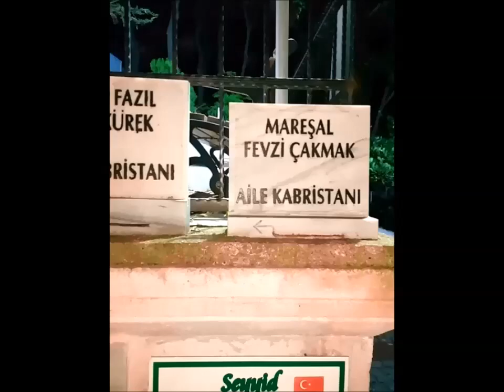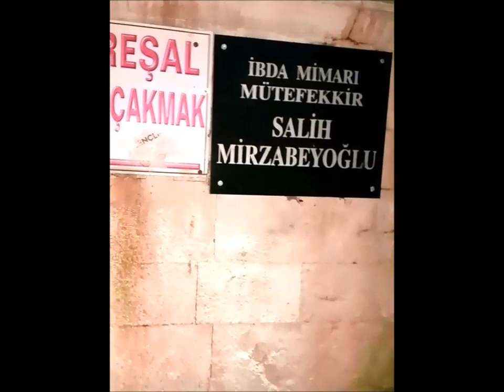Eyüp Sultan da Kaşgari Dergahını ve Üstadımın Kabrini Ziyaret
Eyüp Sultan da bir gün

Seyyid Abdulhakim Arvasi Hazretleri nin ömrünün epeyce bir kısmının geçtiği ve üstad Necip Fazıl Kısakürek in kendisini sık sık ziyaret ettikleri Kaşgari dergahı ile üstadın kabrini ziyaret..

GÖKLERİN ÇEKTİĞİ KARTAL

Altmış yıl durmadan dinlenmeden bin bir çile içinde, eserler vererek, mücadeleler yaparak milletinin varoluş savaşında yerini alan bir millet büyüğü, düşünce ve edebiyat hayatımızın dinmez ve sinmez kalemi, yerinden oynamaz üslubuyla kendini edebiyat tarihine hâkkeden kalem, Üstad Necip Fazıl, aramızdan sıyrılıp, adeta bir kuş gibi uçup gitti.

Fanilik arkadadır artık.
Dev sulara karşı bir ömür boyu gerilmiş kollar düştü.
Ve yüz yılımıza şeref olan şiir saati, durdu.
Ve doğru, iyi ve güzel için yükselen ses sustu. Yankıları çağların ufkunda çınlayacak.

İslâm’ın onuru için çağın çelik yüzüne karşı koyan elmas kas, gevşedi.

Atalarımız bir an için ebedi meşgalelerini bırakarak bizim bu dünyamıza doğru dönüp baktılar: ‘Kim geliyor? Bu gelen kim?’

Ey ölüm, sen ne sırlı bir güçle donanmışsın ki, en yalçın kayalıkların tepesinde, zamanın üstünde dimdik duran kartallar bile avın olur. Gök şahini ağına, tuzağına düşer.

Çağdaş bir destandı, bir kahramanlık destanıydı, sonuna nokta konan. Ama bu bir ara noktasıdır. Destanın öbür yüzü bundan sonra söylenecek.

Dünya çağının bu ikindisinde ne büyük gölgeydi vurdu karşı ufuklara, güneşin doğduğu ufuklara.

Evet, bir kahraman düştü toprağa. Bir kez daha bin kez daha yeşerip boy atacak bir tohum olarak.

En önde koşan atlının atı kapaklandı. Ve en birinci süvariyi toprak bağrına bastı. Herkeslerden daha çok seven ana gibi.

Gaib, onu ‘kurcalayan çilingiri, ‘canlı cenazeler’ in üstünden aşırarak gözlerden gizledi. O gözler ki zaten görmüyorlardı.

Ve perde kalktı. Ten maskesi sıyrılarak, ruh, potada saf altına kalboldu.
Kartal süzülüp gitti, sonsuz göklerde kayboldu.

Bize ne düşer, bütün bu manzara karşısında, susmaktan başka.
Sezai Karakoç – 26 Mayıs 1983)